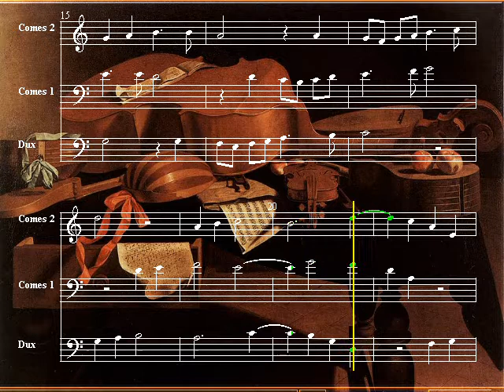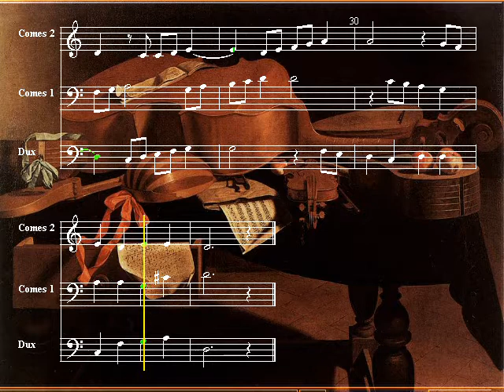Canone a 3 voci. Three voices canon, original composition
Questo è un mio esercizio di contrappunto, si tratta di un canone (cioè la stessa melodia che entra sfasata e trasposta) con entrate dopo una minima. This is my contrapuntal exercise. It's a canon of three voices. Canon is a contrapuntal composition that employs a melody with rigorous imitations.

Studio stilistico n. 54. A my composition. Una mia composizione originale
I also have composed pieces in jazz rock styles

Stefano